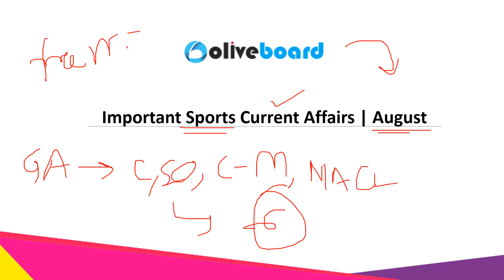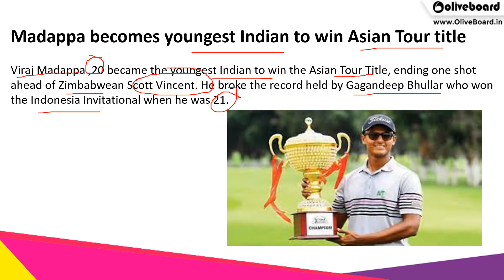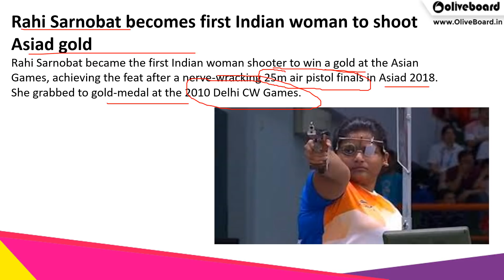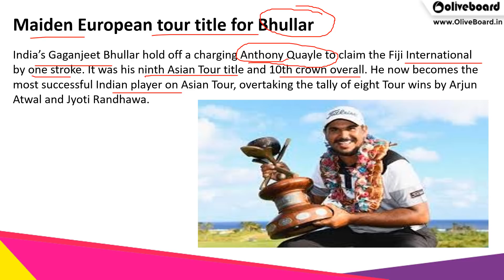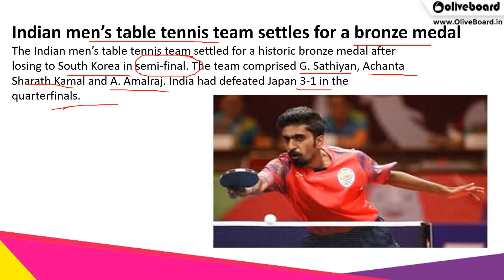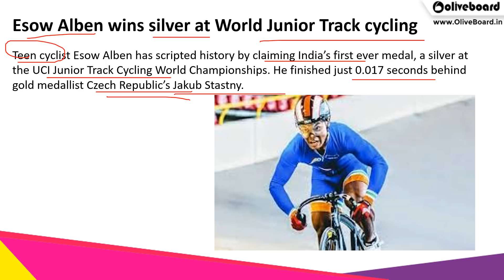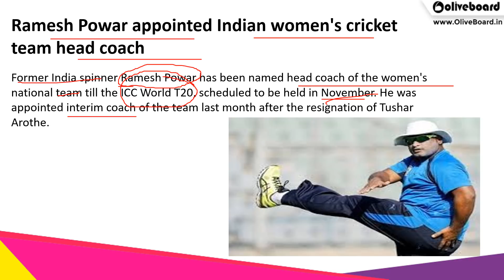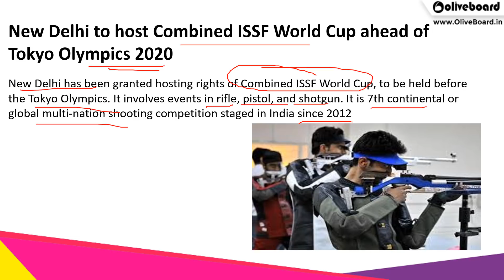Important Sports Current Affairs | August 2018 | Canara Bank PO | NIACL AO | IBPS CLERK MAINS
Current Affairs is an integral part of the General Awareness section. Questions related to sports tournaments, sports personalities, etc are commonly asked in the General Awareness section of Bank and Government exams like SEBI, ESIC SSO, Canara Bank PO, NIACL AO, IBPS SO, NABARD, IBPS RRB, SBI PO, SBI Clerk, IBPS PO, IBPS Clerk, SSC Exams, UPSC and more.

In this video, we will cover the Important National and International Sports related news for the month of August 2018.